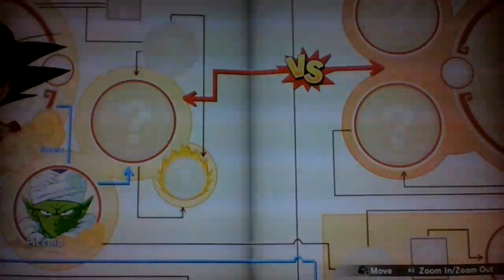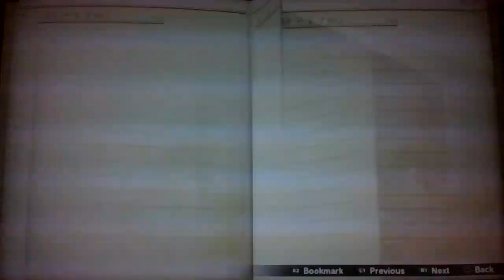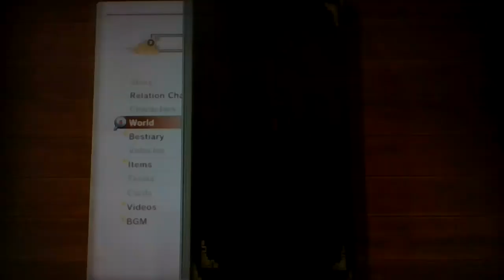LET'S ADVENTURE BEGIN - DBZ KAKAROT Ep.1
Hey guys it's Darkon, I would like to give you a special video for May 5.
Drop a like of my video if you guys are DBZ and others animes fans.